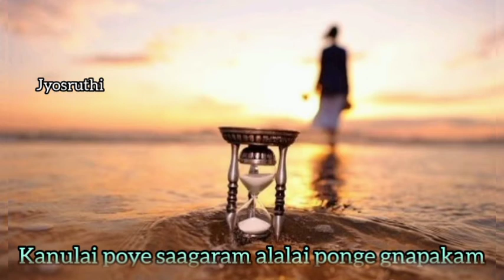Karigeloga e kshanam gadipeyali jeevitham song whatsapp status by jyosruthi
Aarya 2 movie..